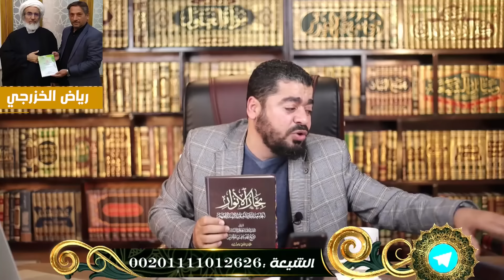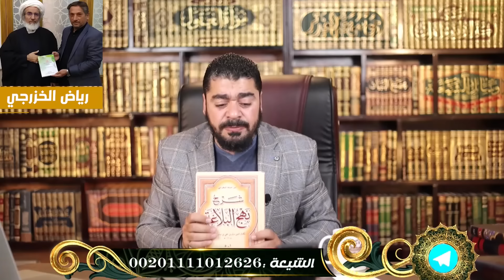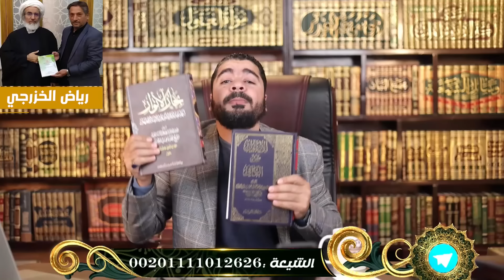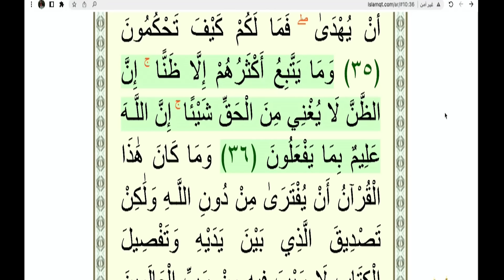المناظرة التي يتمنى الشيعة حذفها من اليوتيوب بين رامي عيسى والشيعي رياض الخزرجي